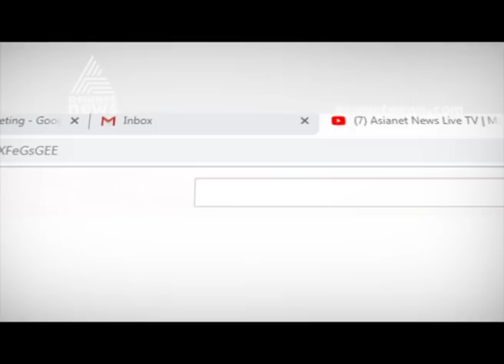Jolly was well prepared for crime Says K.G. Simon : Koodathai Murder